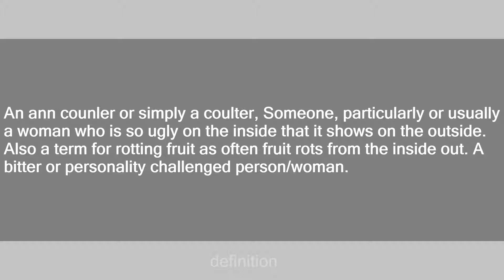ann coulter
Slang flashcards: